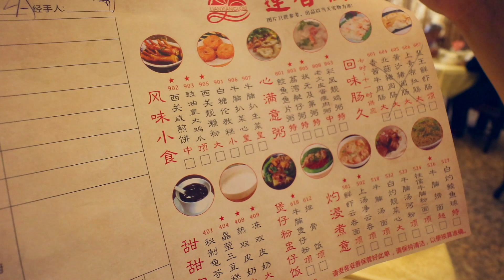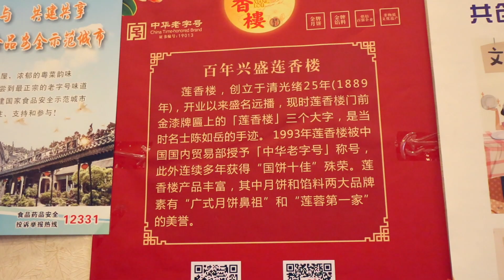中国广州旅游美食必打卡：上下九路百年粤式老酒楼，一起去吃个早茶吧！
中山路百年粤式老酒楼，早茶和点心真的太赞了。凤爪一泯就化，叉烧塔满满的馅料